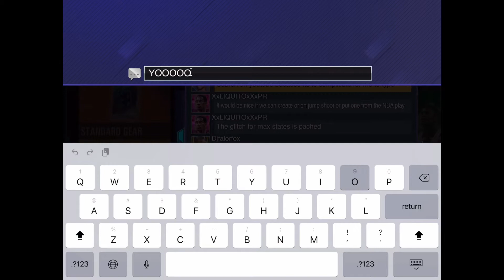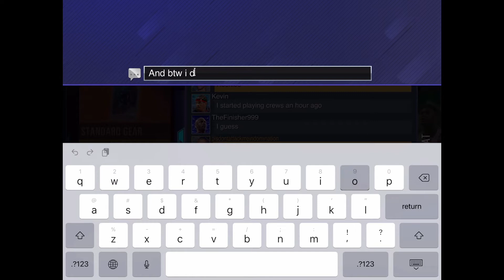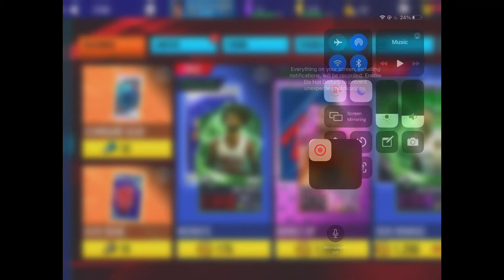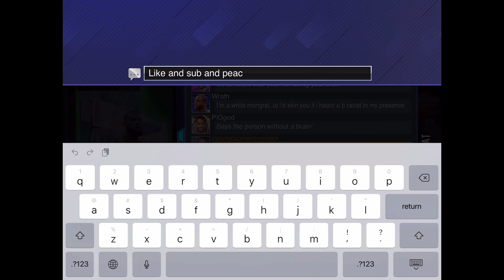MINI PACK OPENING! NBA2KMOBILE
Yezir my luck was baddd